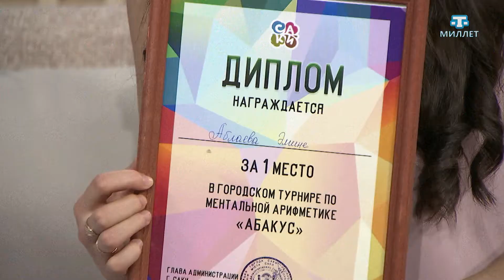Гости САБА Татьяна Ребенчук и дети